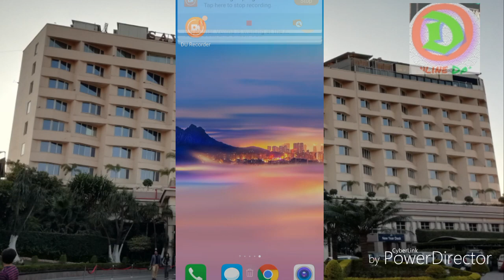Swiggy IPL offer ll Flat 60%off and 25 Rs cashback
Best IPL offer from swiggy.               Valid for six minutes only after every six in IPL match.